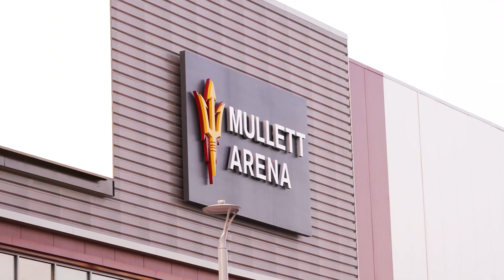2023 Sun Devil Volleyball Season Recap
A cinematic recap of the historic 2023 Arizona State Volleyball season.